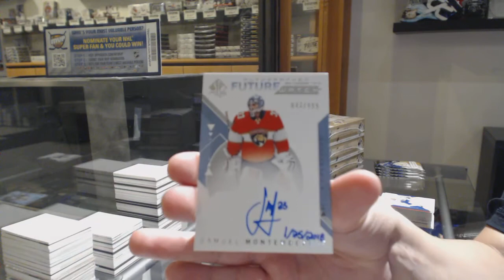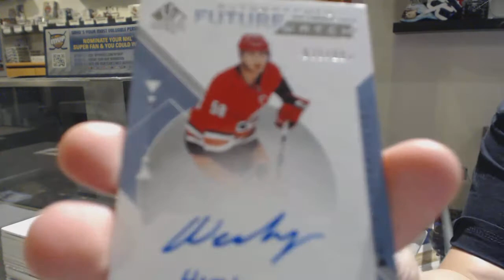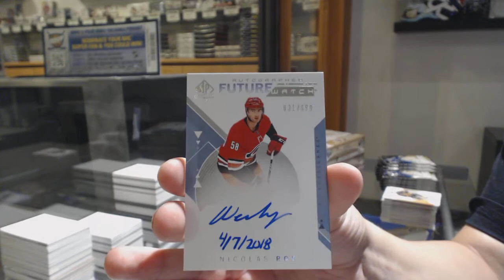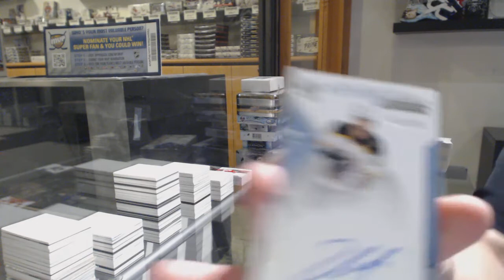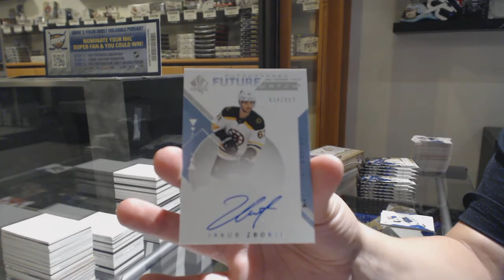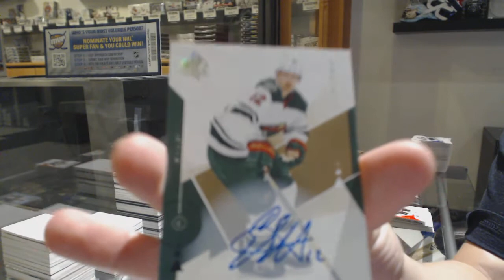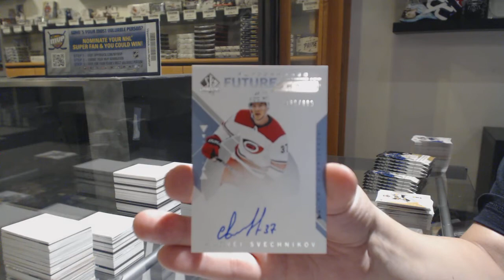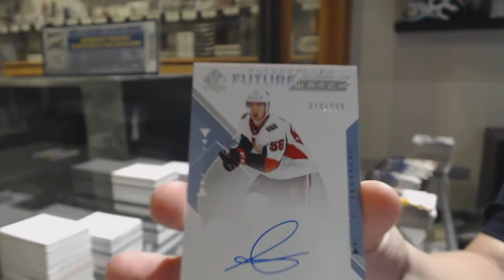18-19 Upper Deck SP Authentic Hockey 4 Box Break - C&C GB #10,785